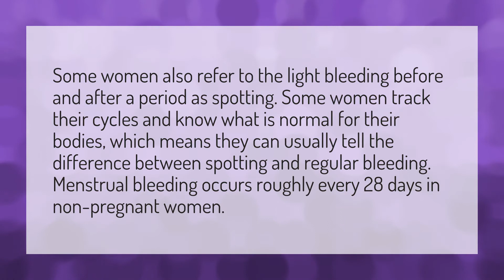Is it normal to bleed a day after your period?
Bleeding After Period • Is it normal to bleed a day after your period?